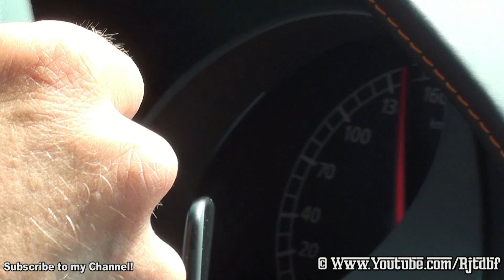(HD) Crazy Mille Miglia driving!! Lamborghini Gallardo sound on country roads!!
*Please add me as a friend and 'like' my page!

Hello Everyone!

This video is a compilation of noises and extreme driving in our Lamborghini Gallardo during the Mille Miglia of 2011! The only time of the year when you can drive like this is during the Mille Miglia in Italy! All the police men just want you to go faster, there are no rules as long as you drive a nice car and you are following the real Mille Miglia competitors! It is just incredible! Just to give you an idea..We overtook a police car at 170 km/h while it was a 80 km/h speed zone!! This is just one example of the lunacy during the Mille Miglia, it is just my favourite time of the year by far! But no talking any more..enjoy the video!!

What do you think about this video?? And what do you think about the sounds and moves in this video?? Please leave a nice comment with your opinion in it!

Thanks!

Ruben,